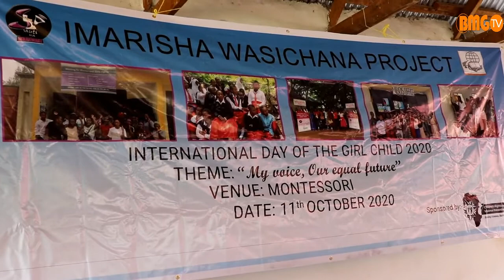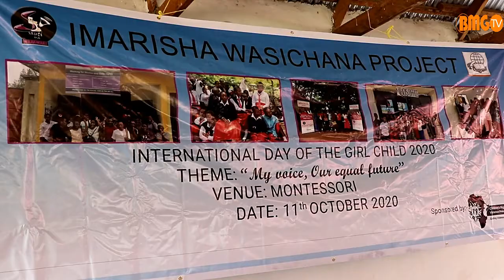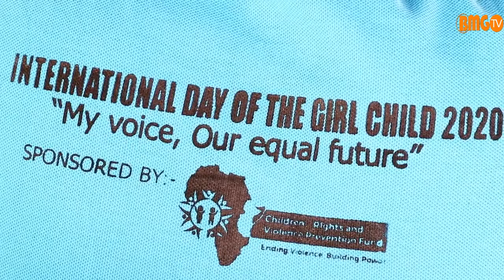Maadhimisho ya Siku ya Mtoto wa Kike Duniani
Our news is accompanied by various advertisements. We are not responsible for paying the reader or viewer of such advertisements so it is your optional to visit this site.

Habari zetu zimeambatana na matangazo mbalimbali. Hatuwajibiki kumlipa msomaji ama mtazamaji wa matangazo hayo hivyo ni hiari yako kutembelea mtandao huu. Kwa maoni, biashara ama malalamiko yoyote, wasiliana nasi tafadhali.

PAMOJA DAIMA BMG